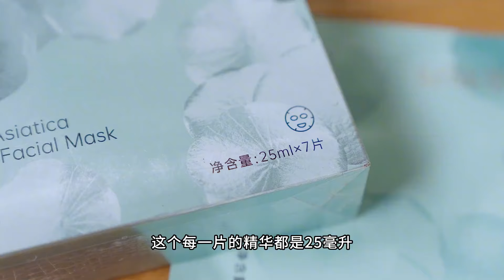这么漂亮的春天，怎么能不来一组美美的簪花，今生簪花，世世漂亮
大家好我是农家小妞儿
一个记录生活滴滴点点，分享农村生活柴米油盐酱醋茶的小妞
用朴实的视角，展示最真实的农村农民生活
去看看山那边的风景！